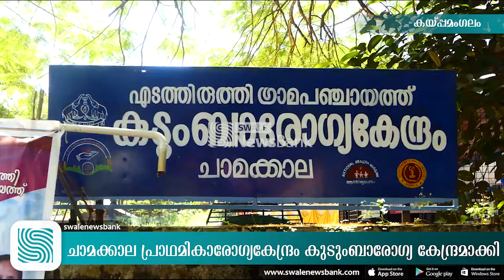ചാമക്കാല പ്രാഥമികാരോഗ്യകേന്ദ്രം കുടുംബാരോഗ്യ കേന്ദ്രമാക്കി│Malayalam Latest News